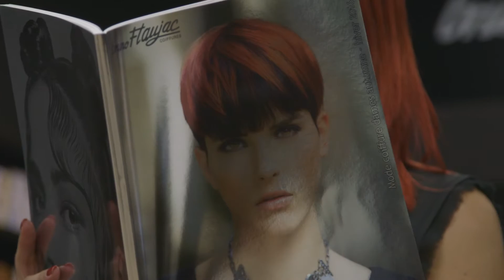Bruno Flaujac Coiffures Collection 2017 Making of.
Découvrez le making of de la collection des salons Bruno Flaujac Coiffures de 2017.